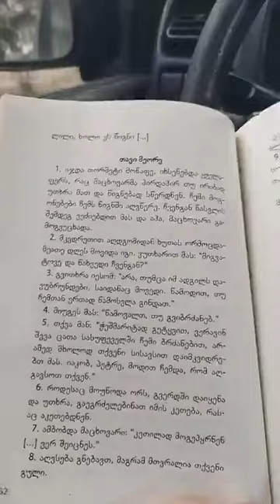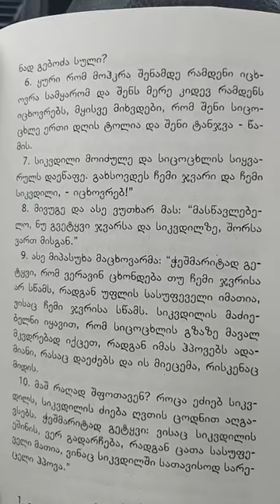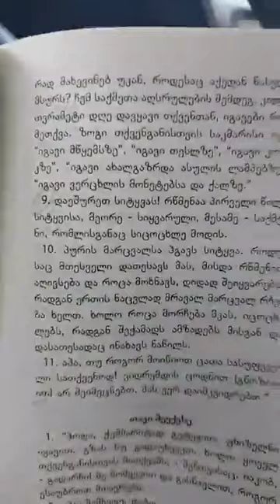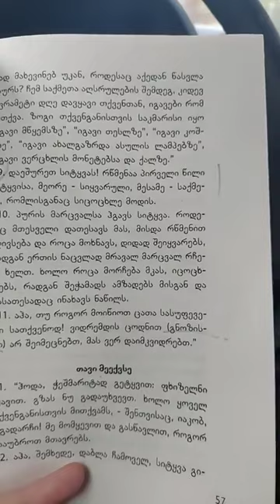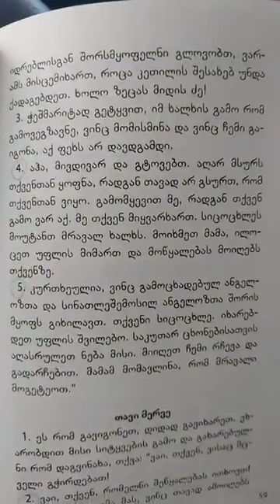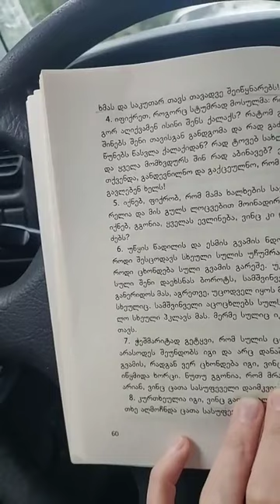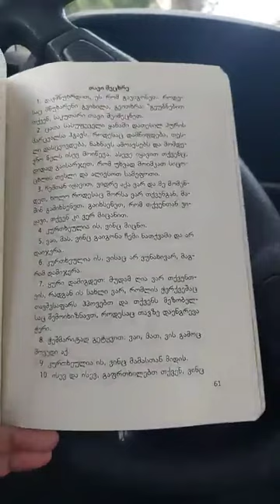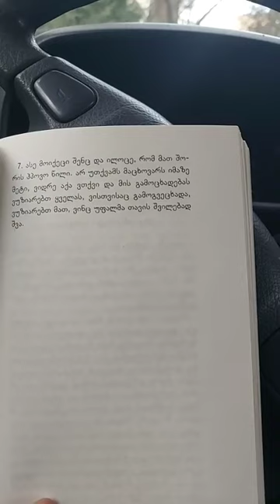იაკობის საიდუმლო წიგნი.